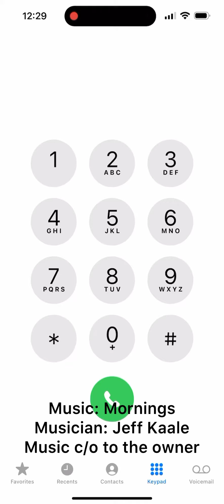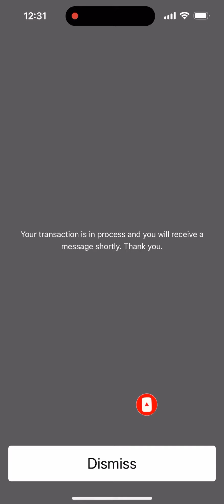How to transfer Virgin mobile load to Philippines ￼updated 2023